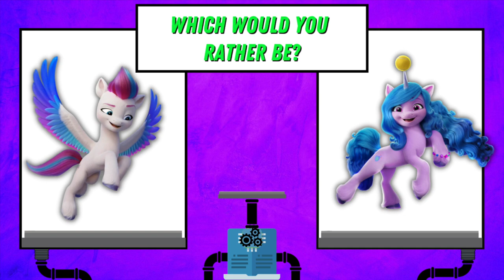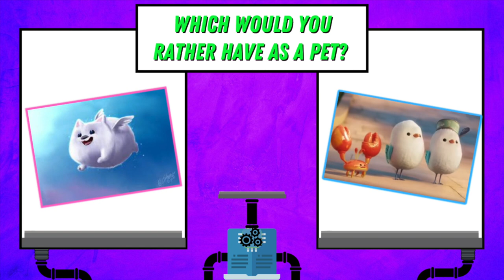🦄 MY LITTLE PONY A New Generation Workout | Brain Break Exercise | GoNoodle Inspired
Bobo brings you a brain break filled with MY LITTLE PONY: A New Generation characters and themes! Choose answers to questions about the new Netflix movie and laugh at jokes about it! Burn some energy with a few minutes of exercise and let your brain take a break. Help Brainbo, Bobo's buddy that helps him come up with workout videos, get his creative flow back by doing exercises! YOU can help him out, will you?

This workout is great for TEACHERS and PARENTS whose kids might be missing P.E. or recess due to distance learning / homeschooling. Or for ANYONE who has energy to burn!